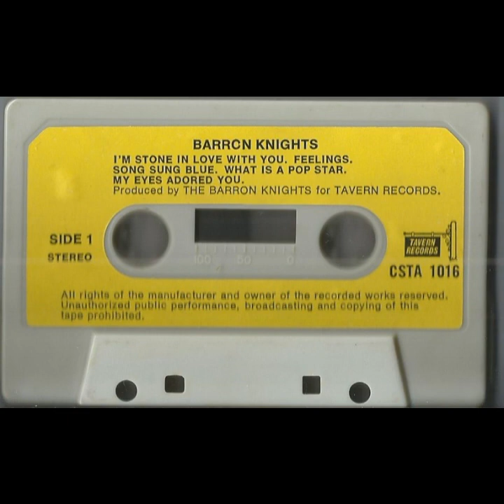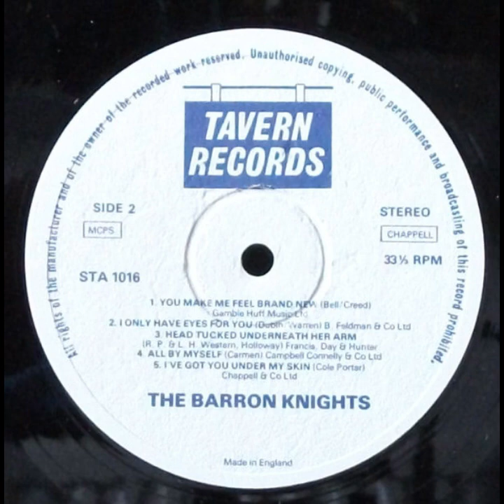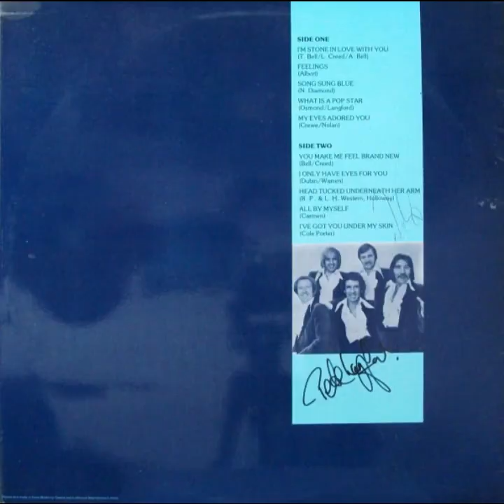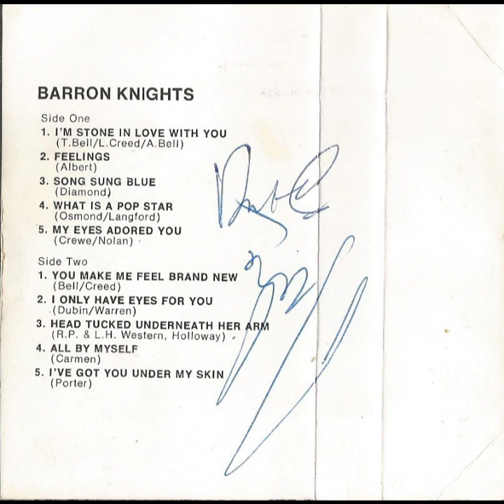The Barron Knights - Feelings (1976)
The Barron Knights - from "Barron Knights" (1976)
Feelings
a cover of the Brazilian singer Morris Albert song from his single of 1974 which reached #6 on the Billboard top 100.
Written by Morris Albert.